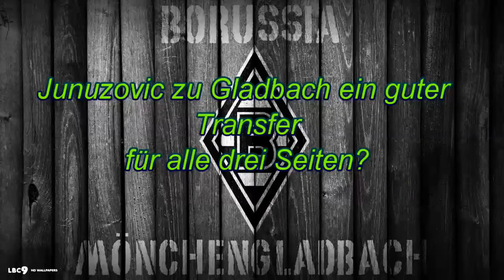[Heel Phakdi News HD] Junuzovic zu Gladbach? [Gerüchte] [Transfertalk 2014] [deutsch]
[Heel Phakdi News HD] Junuzovic zu Borussia Mönchengladbach? [Gerüchte] [Transfertalk 2014] [deutsch]

▬▬▬▬▬▬▬▬ HEEL PHAKDI NEWS HD ▬▬▬▬▬▬▬▬▬

Ab sofort für euch aktuelle Transfers, Gerüchte und sonstige News. Gern könnt ihr auch welche in die Kommentare schreiben und mit diskutieren!

▬▬▬▬▬▬▬▬ Weitere Infos ▬▬▬▬▬▬▬▬▬